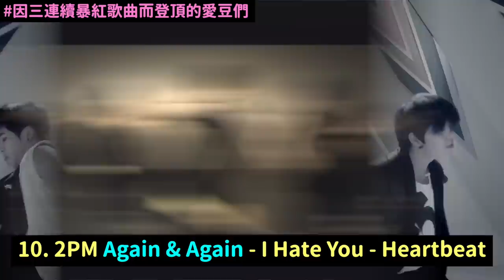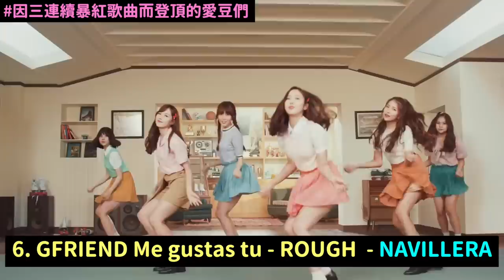受傷..耍大牌..又被罵爆的《偶像運動會》/因三連續暴紅神曲而登頂的15組愛豆們！DenQ